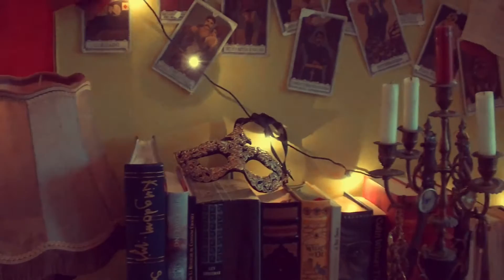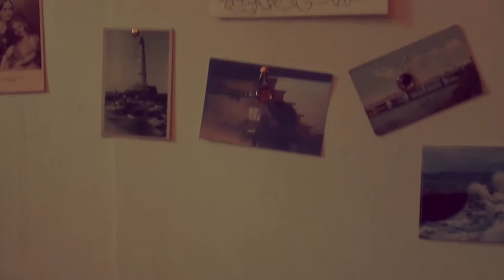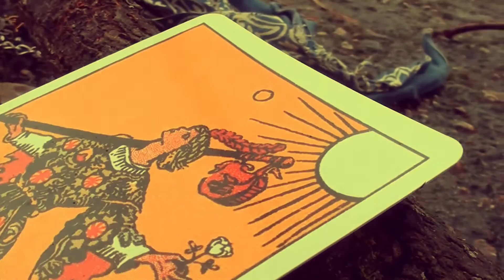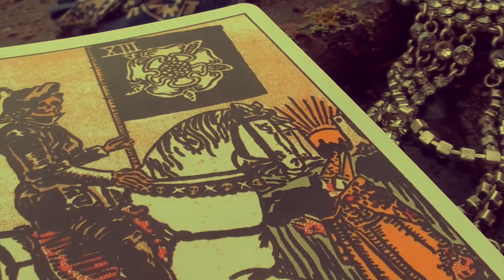"LE PRINCE TENEBREUX" de CLAUDIUS PAN, raconté par OLIVIER PY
"LE PRINCE TENEBREUX"

Ecrit, réalisé et interprété par CLAUDIUS PAN
Narrateur : OLIVIER PY

I do not own "Eurythmics - Sweet Dreams".

" Noël.

Il se réveille, seul.

Non pas que ses proches aient cédés aux plaisirs du silence, mais ses désirs, eux, ont succombés à l’envoûtement que porte la solitude.

Ce sont cependant les échos spectraux des absents qui remplissent les cloisons de verres qui trônent aux pieds de son tombeau.

Au loin ce n’est pas la neige qui vient vêtir ce non-temps à aucun autre pareil. Le firmament enflamme sa toile peinte dans un éclat qui se veut magistral à l’aube et désuet pour ce qui restera de la journée.

Il tente d’apercevoir les failles qui apparaissent, celles qui craquellent les bordures que contiennent ses désillusions. C’est au sein de ces fleurs chimérique que se tient son enfance.
  Allongé sur l’autel de cet occulte cathédrale ; un corps froid, de marbre blanc, dont les veines retiennent  toute la magie qui compose l’innocence protégée.

  « Tu as l’air grave dans tes dernières vidéos ».
  Il est vrai qu’il a l’air frappé d’un sérieux qui s’espère le masque de la maturité.
  Lorsqu’il revoit ses anciennes représentations narcissiques, il s’agit là d’une innocence non composée, négligée, car naturelle.
  Désormais il se fait le garant de ce trésor posé au près des sépultures de ceux que l’on aimait jadis.

  Y-a t’il eu une nuit où cette ombre, que compose l’âge adulte, aurait pénétrée sa chambre pour violer, de sa stature, l’Esprit de celui qui tente la Grande Quête ?

  Voilà ce qu’est réellement Noël ; le deuil de cette enfance que l’on ne retrouvera plus. Il pleure cette absence chaque jour et ainsi il s’en va devenir son chevalier servant, frappant son crâne contre ces fines parois qui retiennent toutes les représentations de ce que l’on aurait voulu accomplir.

  Il ne veut rien devenir, il constitue celui qu’il ce doit d’être.

  Il a levé le voile qui dérobe des yeux cet Ailleurs que l’on susurre. Il n’est déjà plus, si ce n’est ce Saint, obscur, qui tente de faire émerger ces rayonnements à coups de paroles, de mots, de traits, de gestes précis et exigents.
  Chaque mouvement, chaque respiration, se doit d’être cette main qu’il tend vers le Royaume.

  Lorsqu’il se regarde dans le miroir, il ne voit pas le visage d’ange que lui a attribué l’absence d’un Dieu, mais il perçoit le monstre qu’il dessine sur son enveloppe. De ces cicatrices apparaît l’enfant sauvage qui trônera toujours.
  Il veut se faire monstrueux pour se retirer du reste de l’humanité et ainsi espérer la transcendance qui lui permettrait de rester dans ce paradis de l’innocence, dans cette solitude royale qu’offre le désarroi face aux mystiques.

  Il ne sait si il a réellement des amis, ou si ils ne sont pas seulement les spectateurs de sa vie, tout comme lui-même est le public de la leur.
  A tous se faire spectateurs de ces ombres qui se déploient sur les murs de nos cavernes ; nous oublions la source lumineuse qui crée ces silhouettes.
  C’est de cette matière-là, inconnue, qu’il forge le poignard qui défigure son visage.

  Dans cette innocence de l’enfance, règne la véritable mort, enlaçant éternellement les cadavres de nos vies échouées, sur les roches qui retiennent l’écume de nos amertumes, de nos rêves avortés.

  Lui préfère se faire « le  déraisonné » du monde, « l’insensé », quitte à périr dans ce jardin qui se voudra probablement l’ersatz d’un paradis, une fois la nuit tombée.

  Il traîne sa chair dans cet espace qui n’en est plus un. Il retire les leçons qui s’enlacent au coin d’une rue oubliée.

  Il remonte les côtes du silence monacal, tout en guérissant ces apparitions qui se veulent les victimes de cette maladie du temps.
 Sur lui l’amertume dégouline et si rêves avortés il y a, il s’agit alors de ceux que les gens déposent sur sa funeste dépouille.

  Il se fait le sublime tyran, se couronnant lui-même d’épines d’or, dans une lumière irradiante qui se croit la réponse que l’on murmure à chaque question posée.

  Et ainsi, chaque année, lorsque les chaumières accueillent les moeurs fabriquées ; il se dépouille pour laisser place au « rituel du sens ».

  Dans cet événement qui n’en est un que pour lui ; il salut la Grâce qui épouse les silhouettes qu’il porte. Il dépose ces lambeaux sur un sol qui se voudra audacieusement héroïque, un jour, et il célèbre la naïveté des limbes.

  Il espère que l’on rira de lui, qu’on le lynchera devant chaque église de pavés de marbre noir.  Car seul, peut-il, de cette  souffrance,  de cette solitude précise, de ces rires qui retiennent toute la déchéance de l’humanité,  retirer le savoir capable de lui offrir le Salut?
  Il perçoit alors la vie tel un marécage au-dessus du quel il faut voler élégamment, et honnêtement.

  Et ainsi, en Prince Ténébreux ; il pleure l’enfant."